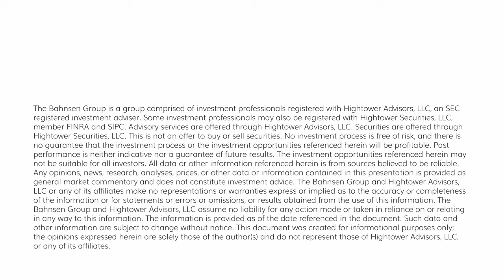Dividend Cafe - Tariffs, the Dollar, Pete Navarro, and You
It was another big week of economic appointment announcements, and a lot of material is front and center regarding tax, trade, tariffs, and energy.

In this week's episode of The Dividend Cafe, David Bahnsen, Managing Partner of The Bahnsen Group, discusses key economic and policy updates from San Francisco. Key topics include new appointments in President Trump's administration, their potential impact on regulations, tariffs, trade, tax reforms, and market strategies. Highlights include Paul Atkins named as SEC Commissioner, Kelly Loeffler as head of SBA, and David Perdue appointed as U.S. Ambassador to China. Bahnsen also addresses changes in financial markets, bond yields, and U.S. oil production. Tune in for a comprehensive analysis of current economic trends and projections.

00:00 Introduction and Weekly Update
01:10 Economic Appointments and Their Impact
07:14 Tariffs and Trade Policies
11:31 Market Reactions and Predictions
13:04 Tax Policy Insights
14:42 Global Events and Oil Market
16:01 Conclusion and Final Thoughts